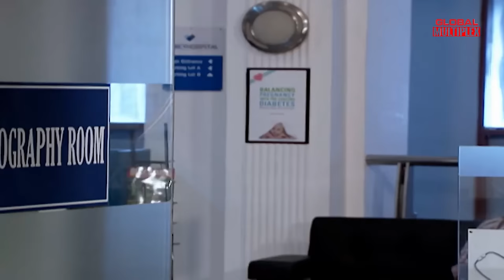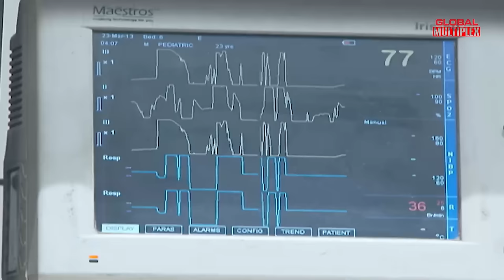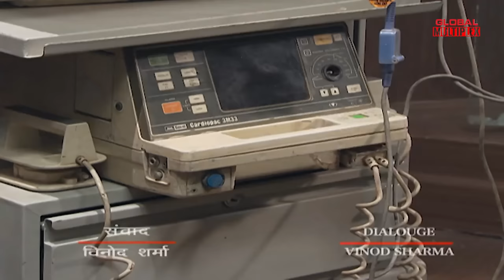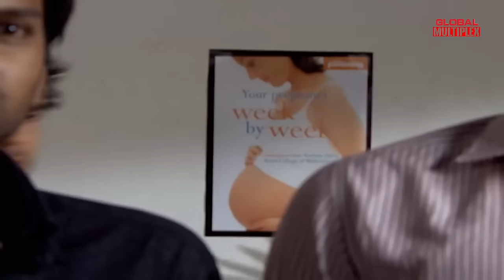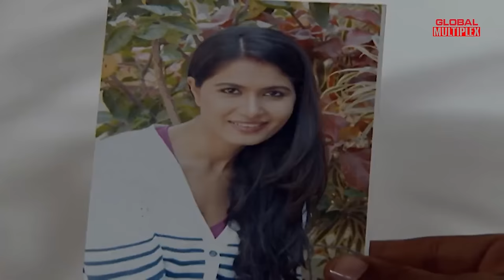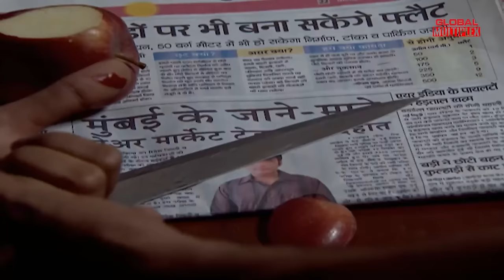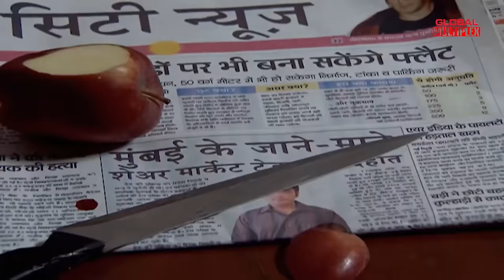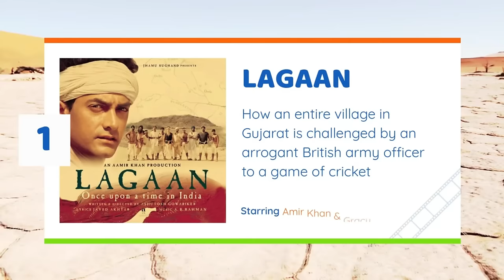koi aane ko hai | Episode -42 | Horror Hours | New Episode 2024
Possession: Part 1
A married woman named Gayatri has been happily living with her husband who is doctor by profession. Gayatri first pregnancy is aborted because of miscarriage. Now after one year she is been pregnant for second time. She visits her husband’s hospital for routine checkup. But in the hospital, she is been possessed by a woman spirit.

Episode Title:- Possession
Genre: - Horror
Written by :- Sammeer Arora
Screenplay by :- Sammeer Arora
Directed by :- Gautam Nagrath